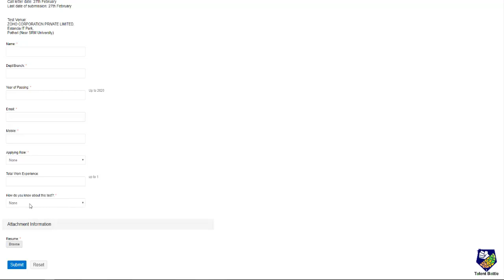Zoho Off Campus for 2020 & Earlier Batches ! | Off Campus Update by Talent Battle !